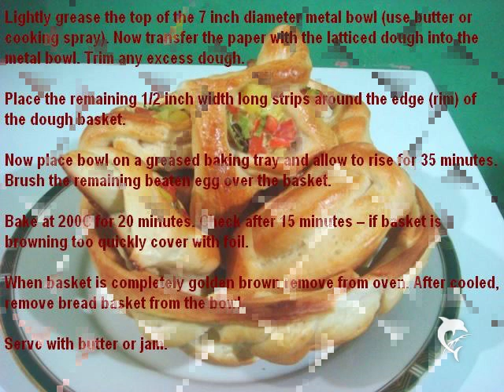Homemade Bread Dough Basket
* 200 grams Bread Flour
    * 4 grams Yeast
    * 20 grams Sugar
    * ½ teaspoons Salt To Taste
    * 100 milliliters Water
    * 1 whole Beaten Egg, Divided
    * 20 grams Butter, Melted

Preparation Instructions

In a mixing bowl combine flour, yeast, sugar, and salt. Mix 1 minute. Next add water and half of the beaten egg. Mix. Add butter and combine. Knead by hand until smooth and elastic, about 10 minutes.

Cover the dough and let rise in a warm place for about 30 minutes. After that, punch the dough down and make a round ball and allow to rise for 10 minutes longer.

Now take the ball and roll out with a rolling pin until you get a large square 11 x 11 inch and 1/8 thick.

Cut the dough into strips -- 1/2 inch width.

Weave your lattice design on a piece of oiled parchment paper.

Lightly grease the top of the 7 inch diameter metal bowl (use butter or cooking spray). Now transfer the paper with the latticed dough into the metal bowl. Trim any excess dough.

Place the remaining 1/2 inch width long strips around the edge (rim) of the dough basket.

Now place bowl on a greased baking tray and allow to rise for 35 minutes. Brush the remaining beaten egg over the basket.

Bake at 200C for 20 minutes. Check after 15 minutes -- if basket is browning too quickly cover with foil.

When basket is completely golden brown remove from oven. After cooled, remove bread basket from the bowl.

Serve with butter or jam.